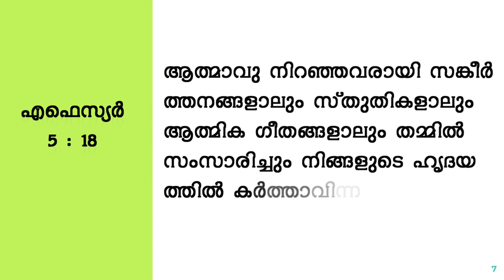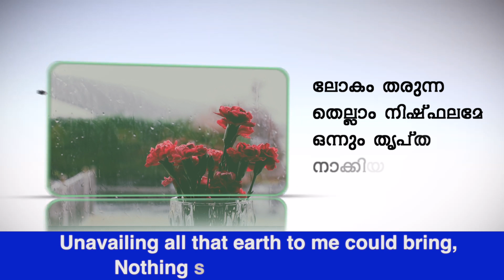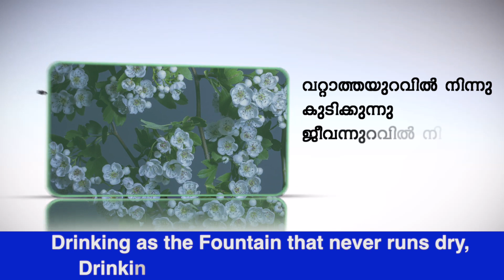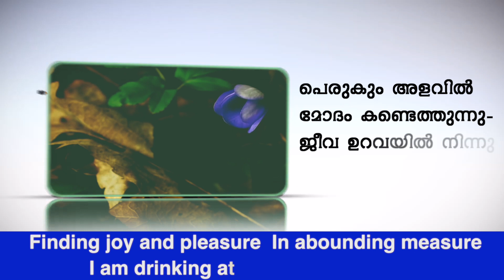HYMN ENG 322( ML - 27) | ‌ ഒരിക്കലും വറ്റാത്ത ഉറവയ്ക്കായ് നാളുകൾ ഞാൻ അലഞ്ഞു..